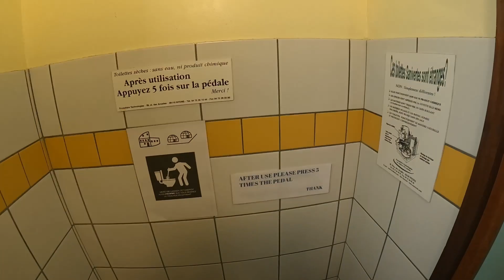MB 0 full